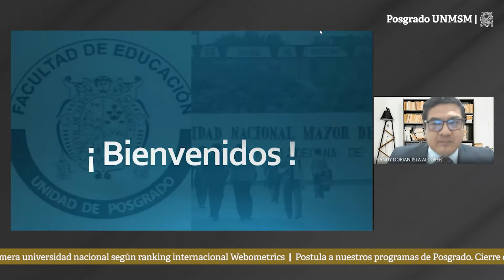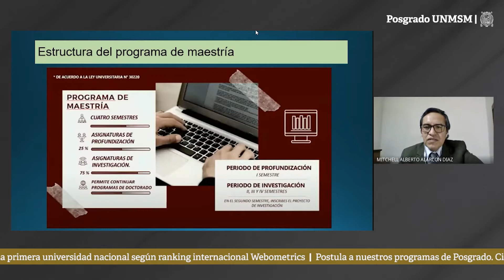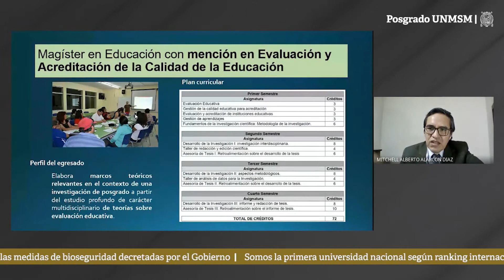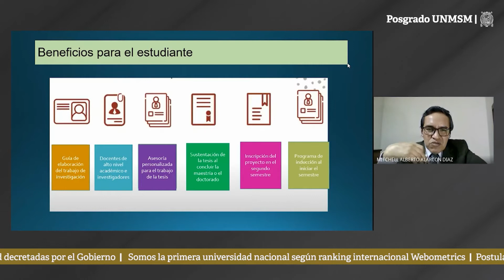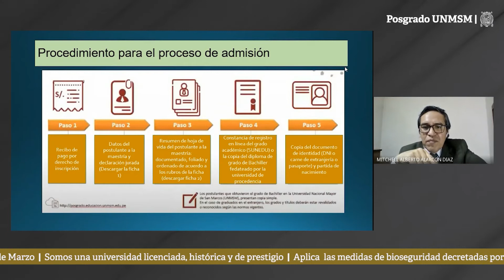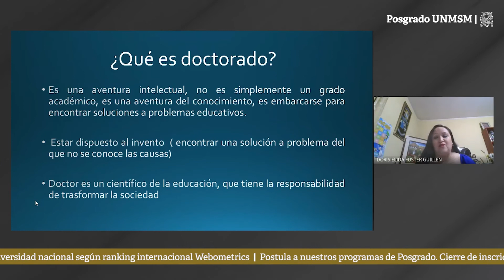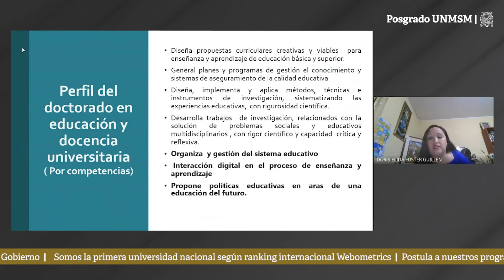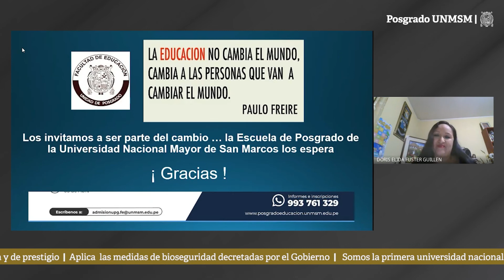UPG Educación | II Feria Virtual de Posgrado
FeriaVirtualPosgradoUNMSM | Este 28 de febrero a las 8:00 p.m. conéctate e infórmate de la oferta académica de la Unidad de Posgrado de Educación.